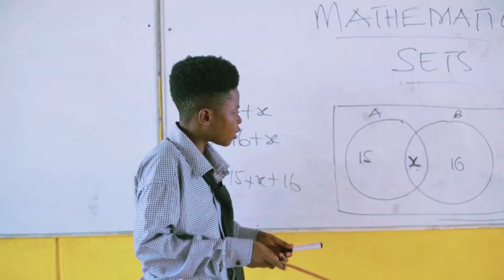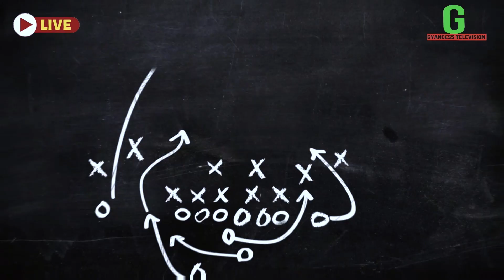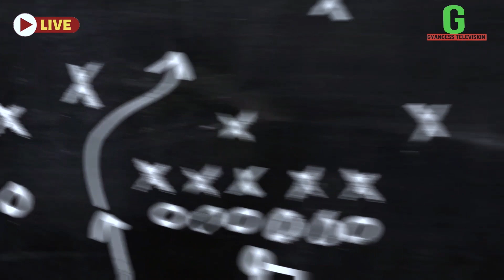THE SCHOOL OF ACTS-MOVIE PREMIERES (TELEVISION LIVE COVERAGE) - WORLD WIDE.